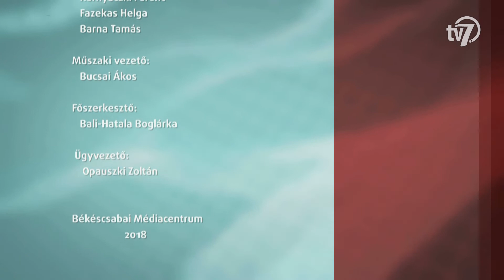Aktuális - Fehér bot napja - 2018. 10. 12.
Október 15-e a látássérültek nemzetközi napja. Az úgynevezett fehér bot napját azzal a céllal hívták életre, hogy felhívják a közvélemény figyelmét a vakok és gyengén látók sajátos helyzetére. A világnap kapcsán Ádász Istvánnal beszélgettem.